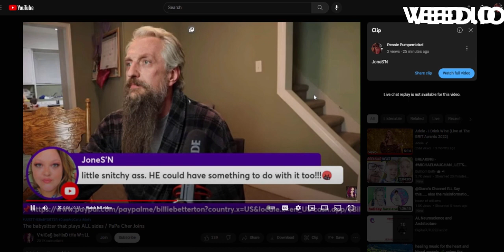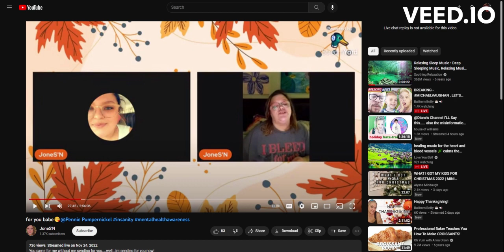I CALL YOU OUT YOUR NAME? @joneSNn GO TAKE A NAP - I CALLED YOU IN YOUR NAME AND HERES YOUR RECEIPT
@joneSNn is a angry roach today. I ran out of raid but I'm gonna order more.
Figuratively you're going to do what? Jump up on YouTube and scare me with your video LMFAO .. I'm sending you back to your @QueenBee0888 and @TheRealSAVAGELIVEMEDIA to take notes on how to be a better roach. You act like you cant find me LOL You been in my comments more then once. I had to tell you to only make one comment per roach... LOL Ya'll so crazy.